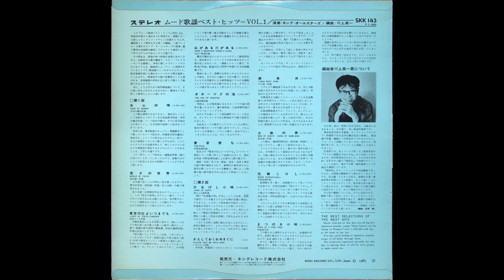Tokyo Sodachi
6- SKK-143   King Orchestra - Mood Kayo Best Hits Vol.1